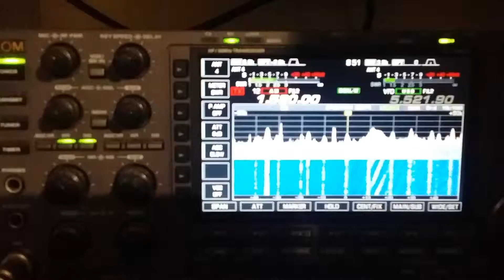Wwkb bufflo new york ..espn 1530khz